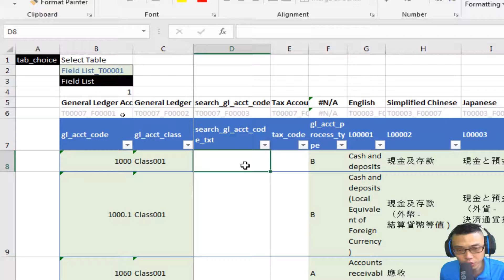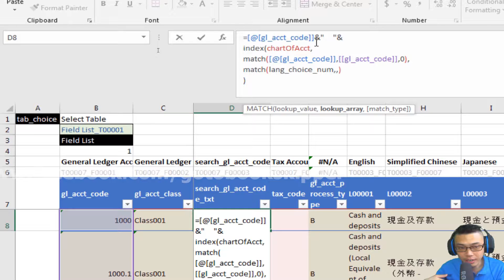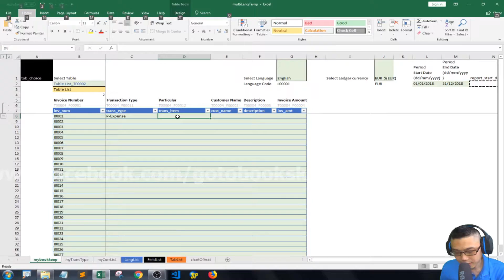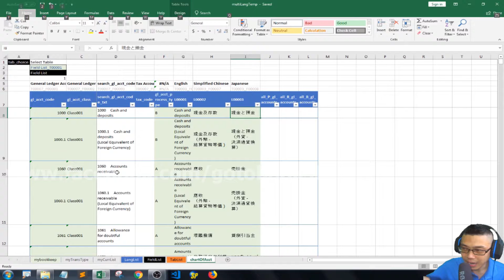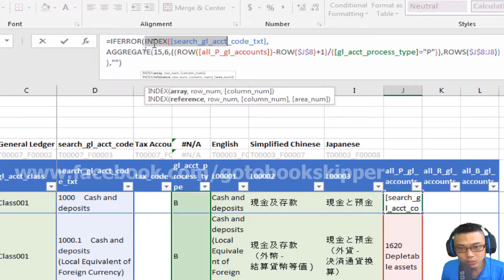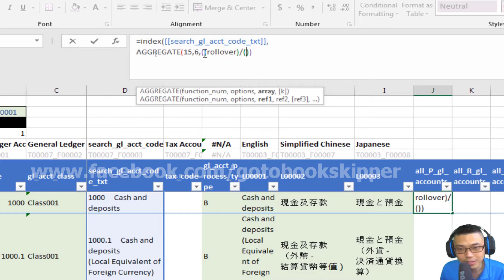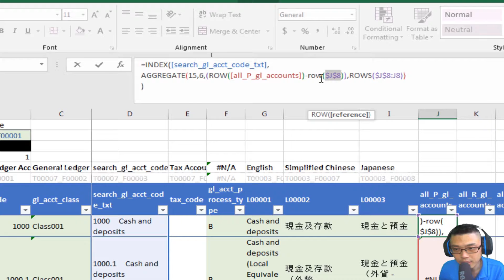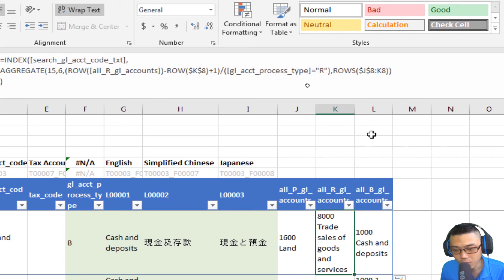Ep 8 | Bookkeep Invoice Part 5 | Excel Accounting System | Formula-Only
This is the 8th episode of "building Excel accounting system from scratch".

In this video, you'll learn how to use the index-aggregate formula to return
the whole list of general ledger (gl) accounts.

These lists of accounts will be displayed in the language according to your language choice.
When you finish this part, we'll be ready to move on to making a searchable dropdown
of transaction items.